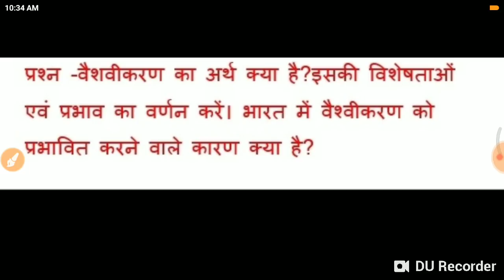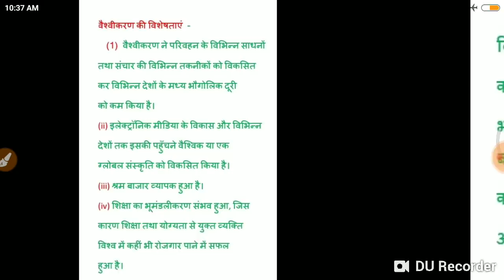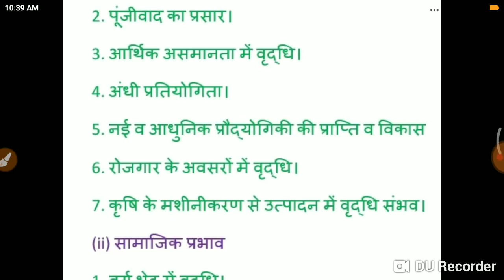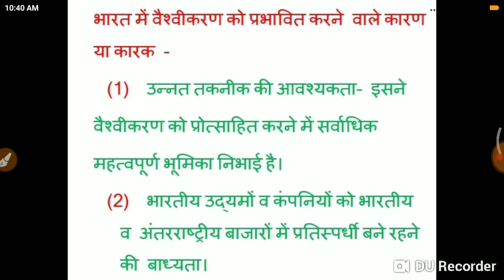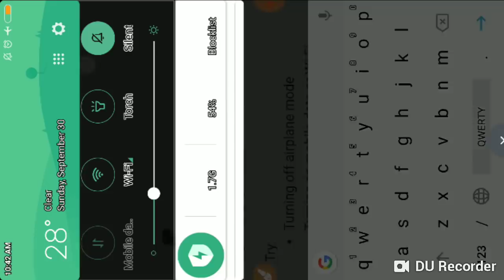BPSC/JPSC MAINS-वैश्वीकरण का अर्थ, विशेषता, प्रभाव एवं भारत में प्रभावित करने वाले कारक का वर्णन करे